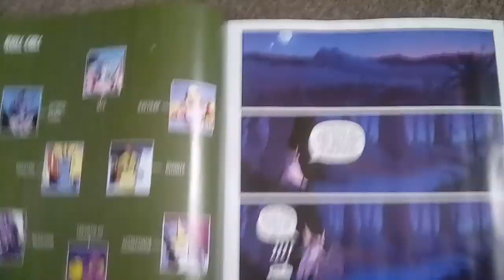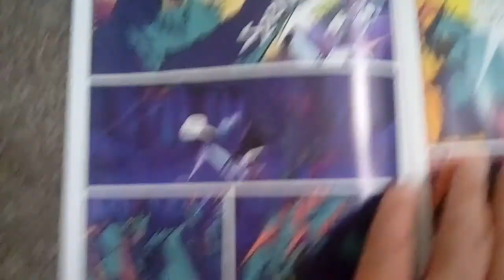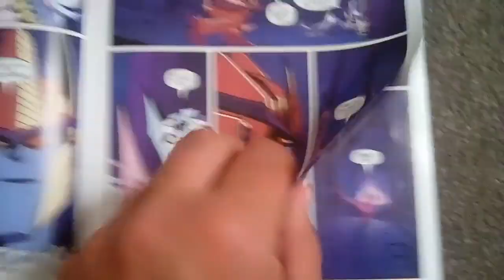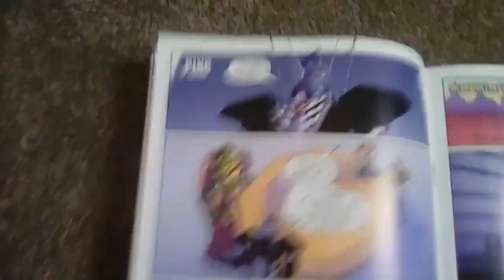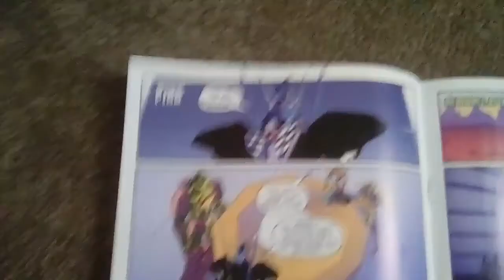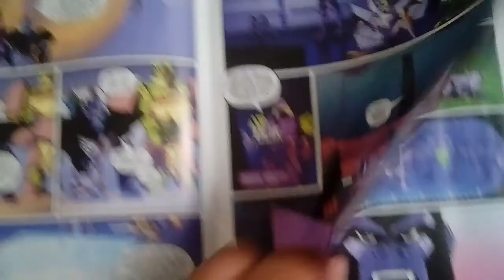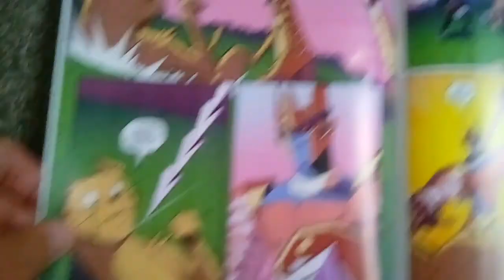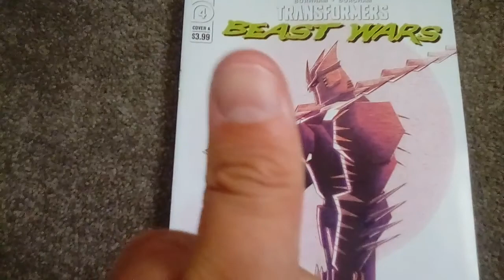Beast wars Transformers # 4 IDW comic review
Dinobot joins the good guys